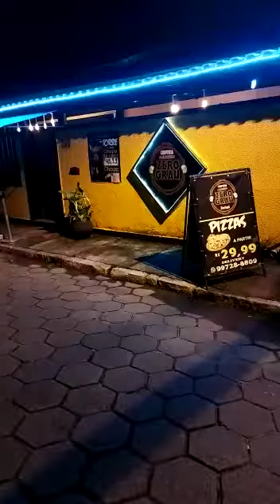JEFFERSON JOE DJ NA CHOPERIA JOÃOZINHO ZERO GRAU EM MURIQUI E MAIS, BANDA COVER LEGIÃO URBANA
Vídeo de JEFFERSON  JOE  DJ